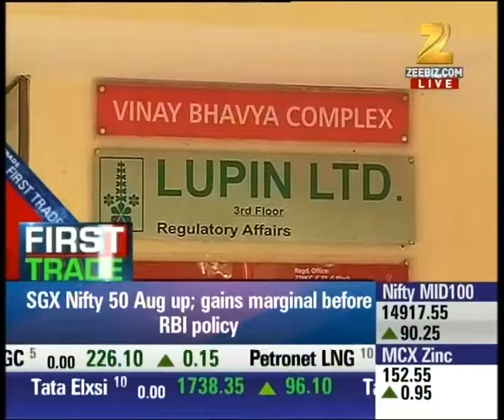SGX Nifty 50 Aug up; gains marginal before RBI Policy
SGX Nifty 50 Aug up; gains marginal before RBI Policy. Watch this special segment and get to know more here.